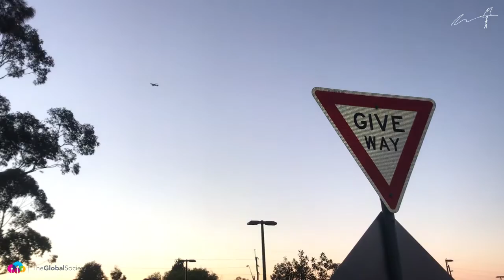Listen with the Intent to Understand // The Morning Walk [EP.32]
Be honest with me: how often is it that you find yourself listening to someone and suddenly realise that you've worked out the next thing you want to say?

And be honest - no lying now! - once you've worked out you've got something to say... do you REALLY keep listening to the person who's speaking?

My bet is that your answer is, "Sometimes, yes but, well, most often, no."

And therein lies a truth that most of us intrinsically know but refuse to admit. That we're actually pretty crappy listeners.

You know EXACTLY what I'm talking about. it's that kinda "glazed over" look that people get when you're talking and you KNOW that they've stopped *really* listening to you because they just want to jump in and say what they have to say,
.and man, that's annoying!

So come join me for The Morning Walk and let's talk about what it means to really listen to someone as the sun comes up over beautiful Sydney.

It's a gorgeous day out there, I hope you're having a good one!